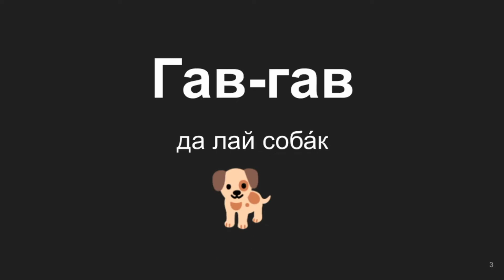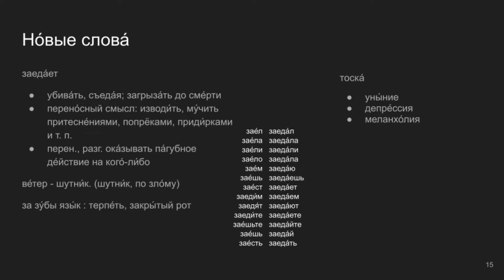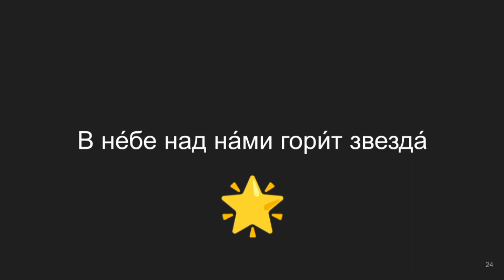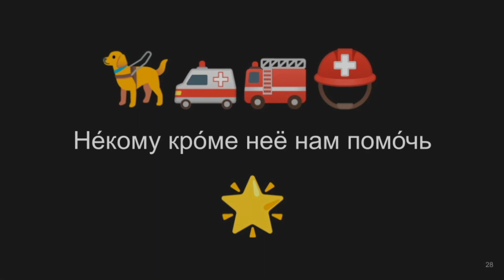Ви́ктор Цой - Звезда́ (во́лчий вой), cover of a cover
In 2018 in front of the Angara Hotel in Irkutsk, I made the acquaintance of Evgeniy. Evgeniy taught me two words using no translations nor grammar lessons. Rather, he cleverly used the international language of gesture to impart this knowledge on me both instantly & permanently.

можно = 🤷
нужно = 👇

We laughed a lot, despite no common vocabulary.  I am glad that I kept in contact with Evgeniy.

This year I discovered that Evgeniy plays guitar & sings. He sent me his cover of this song, which inspired me to cover his cover of this song. I am unsure if Evgeniy's cover is public. Mine is, now, accompanied by the biggest thanks possible in his direction.

Political neutrality seems now to be banned and silence seems to be always misinterpreted as unintentional advocacy, and so therefore, here, I write.
Did you know that nationality & politics are distinct?
Did you know that language & politics are separate?
Did you know that art does not need to be political?
If not, let me tell you a story.
In 2016 on the evening after the US presidential elections I happened to land at an evening party in a western European city, not a capital, but still a very big city. The election results had just been reported. Europeans were, on average, very publicly disappointed. I was the only American at the party. Every attendee, most of whom had met me that evening and, desiring to demonstrate their worldly qualities, asked me whether I was not ashamed for having been born where I was.
Nonsense then.
Nonsense now.

Thank you for listening & watching my understanding of the song, composed by Victor Tsoy, "A Star", originally entitled the "Howl of the Wolf".

Thank you Elena, the mother of T., one of my English pupils, for helping me decipher the very compact poetry of Mr Tsoy.

Thank you, Evgeniy, for helping me with some important words in Russian, for introducing me to Victor Tsoy, and for sharing your music with me.